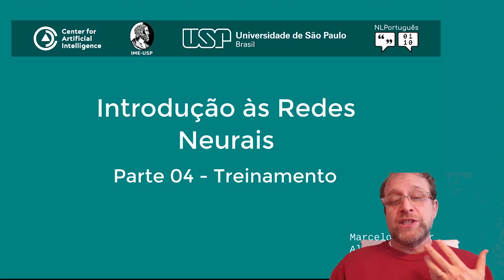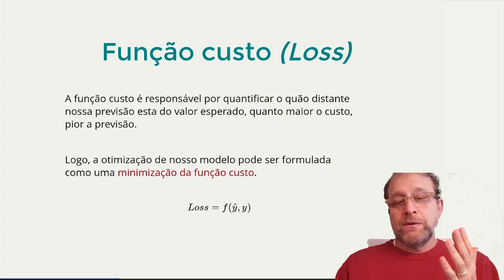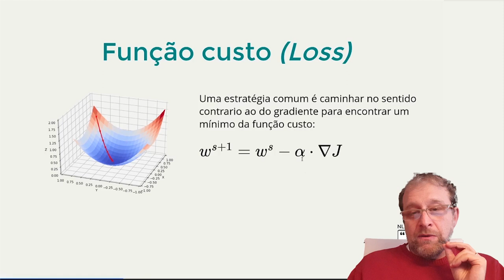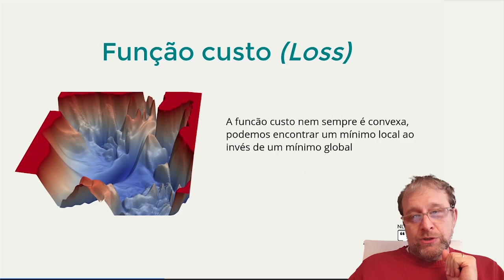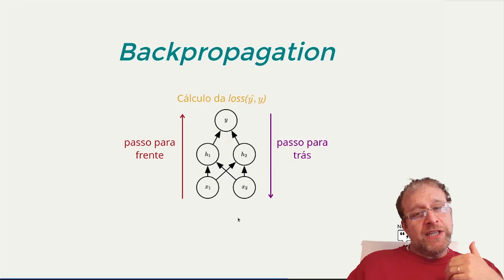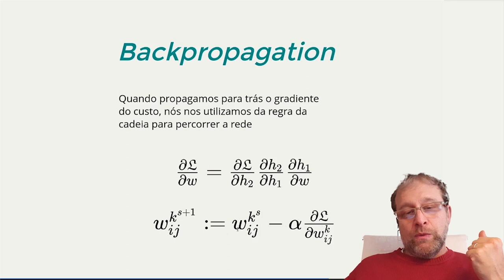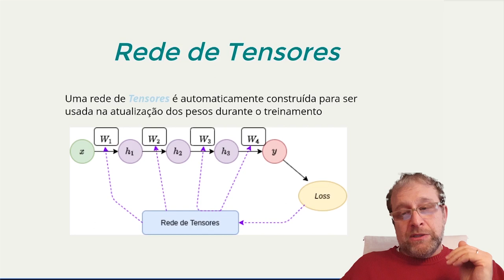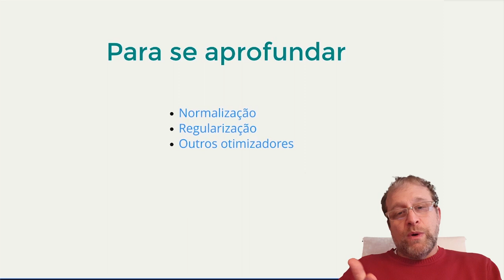NLPortuguês: Treinamento [MÓDULO 2 - AULA 4]